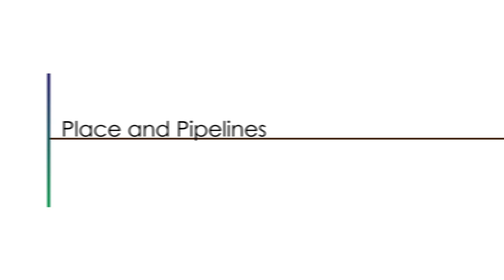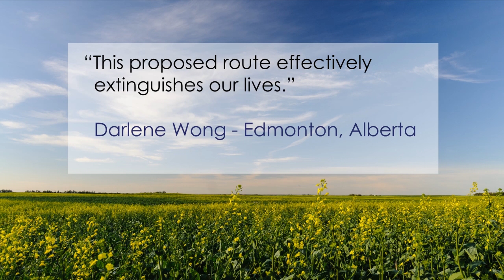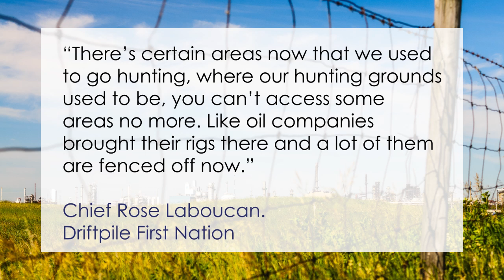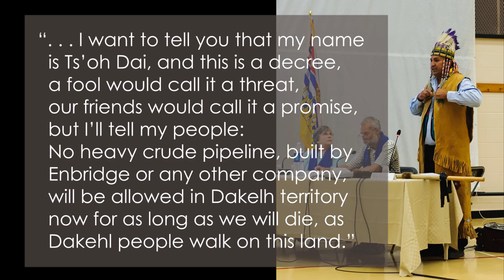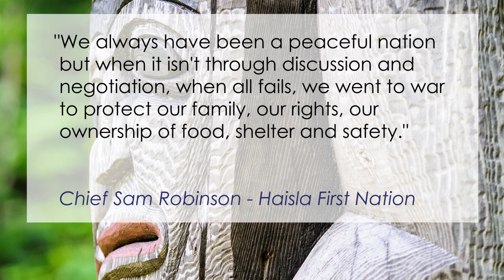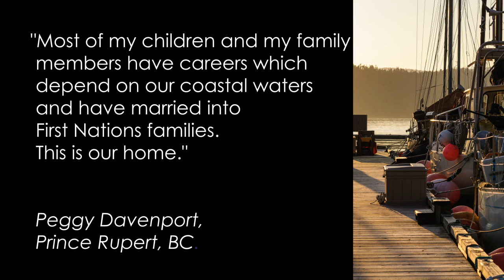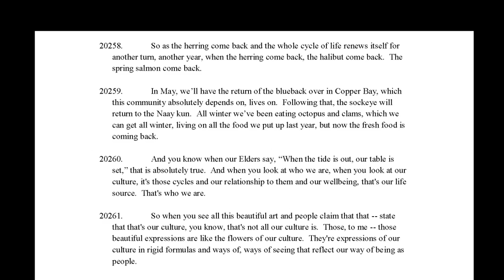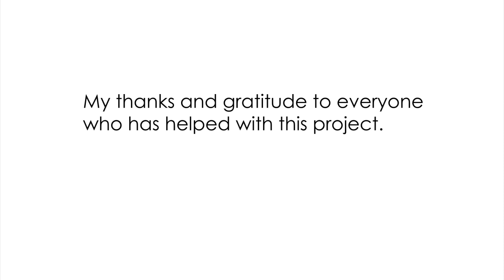Place and Pipelines -The Northern Gateway Pipeline and Our Home Places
This video provides an overview of the Northern Gateway Pipeline project, the environmental review process, and how local residents feel threatened by the risks of the project. It shows a photo essay from the proposed pipeline route and uses quotes from the Joint Review Panel (JRP) hearings.